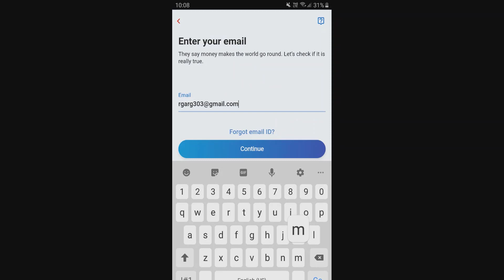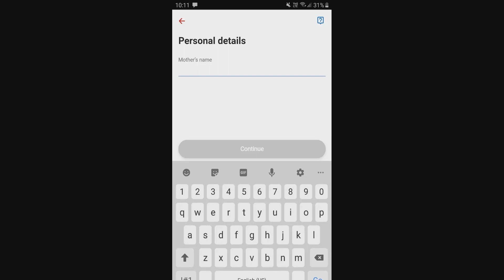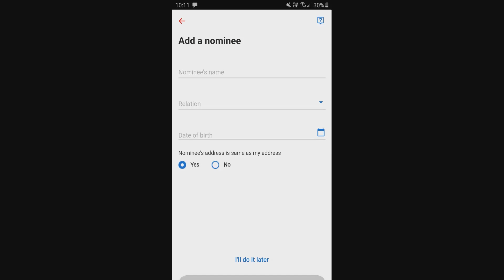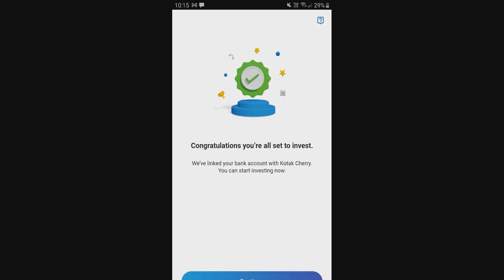Kotak Cherry Account Open, Step by Step Process कोटक चेरी अकाउंट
Kotak Cherry account open, step by step process. Live A/c opened in video. Not a promotional video.
This video is just for easy understanding of common people to help them invest their money easily.